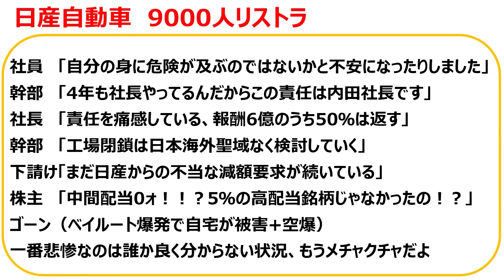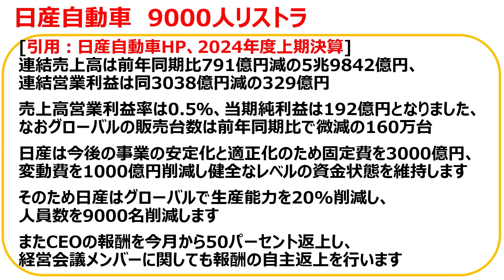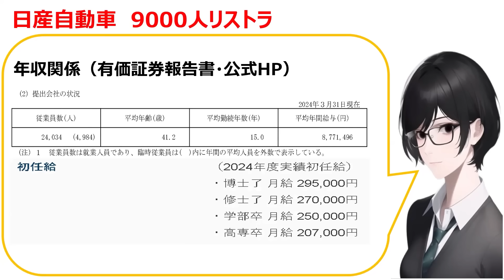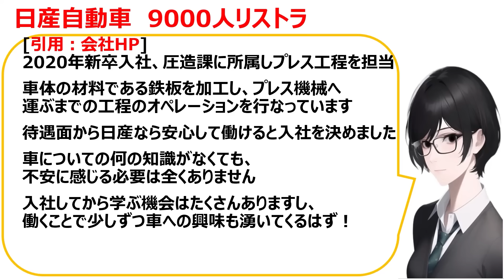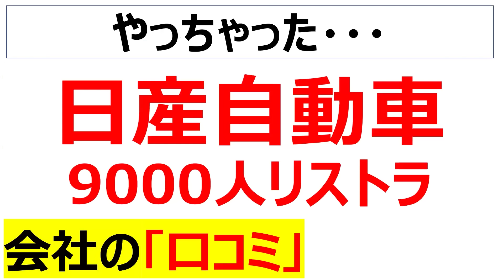[開発も浮かばれない]日産自動車9000人リストラに関するコミを20件紹介します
口コミ①の参照元はTBSニュース

いのちSOS（特定非営利活動法人　対策支援センターライフリンク）